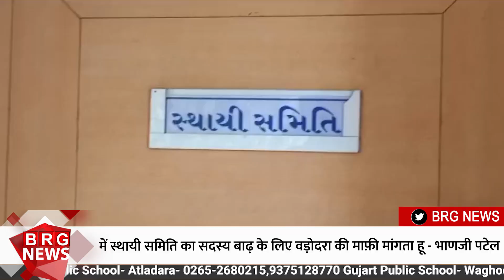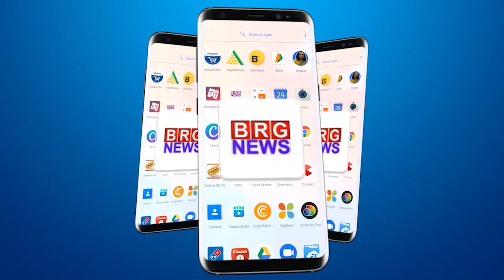में स्थायी समिति का सदस्य बाढ़ के लिए वड़ोदरा की माफ़ी मांगता हू - भाणजी पटेल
I, a member of the Standing Committee, apologize to Vadodara for the floods - Bhanji Patel

BRG NEWS  App: